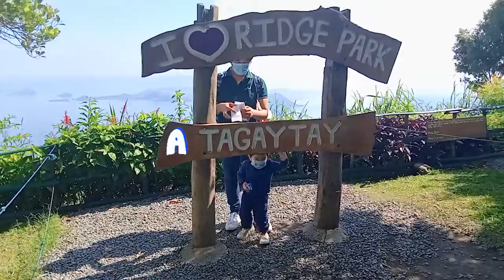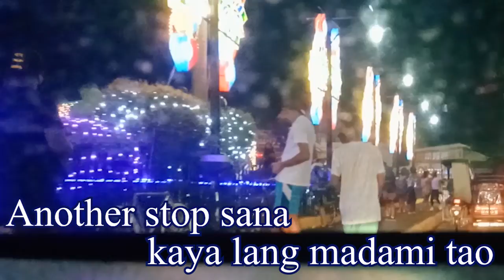Ridge park Tagaytay.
First mass during covid
Bulalo.